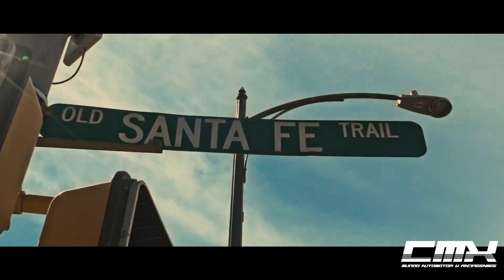HYUNDAI SANTA FE 2024 NUEVA GENERACIÓN SUPERANDO A HONDA PILOT